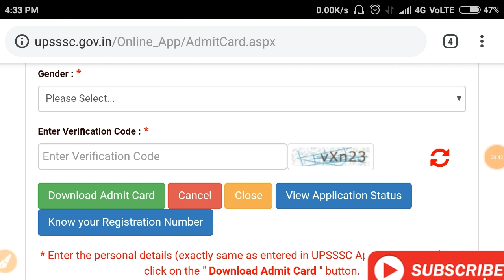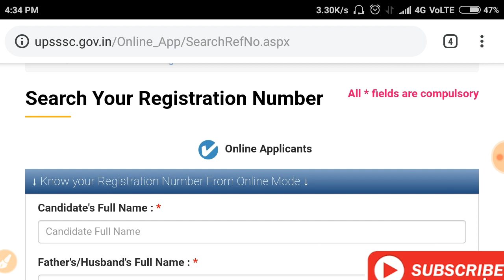VDO Admit Card || VDO 2018